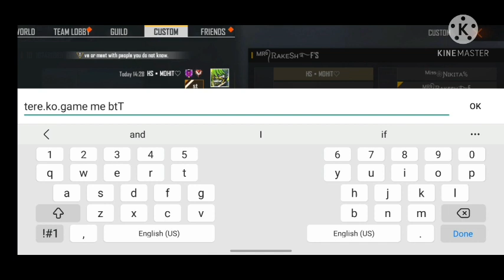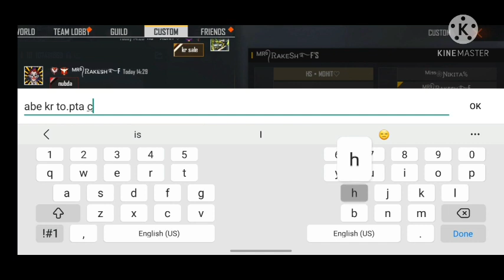1v2 costom challenge